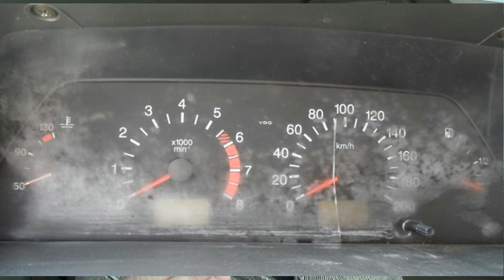УТОПЛЕННИК ИЛИ НЕТ | КАК ВЫЯВИТЬ УТОПЛЕННЫЙ АВТОМОБИЛЬ И В ЧЕМ ОПАСНОСТЬ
ПРОСТЫЕ СПОСОБЫ ВЫЯВЛЕНИЕ УТОПЛЕННОГО АВТОМОБИЛЯ
- Светодиодная лампа в синем корпусе
- светодиодная лампа в серебристом корпусе
- Электронасос дополнительный для печки в металлическом корпусе.
- Набор для ремонта шин здесь.
- Жидкая керамика для ЛКП кузова вашего автомобиля.